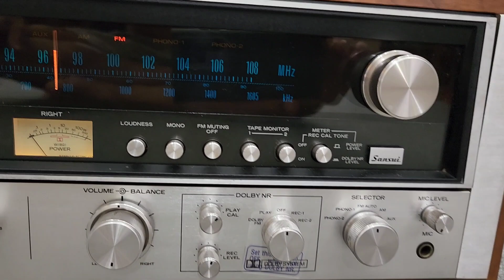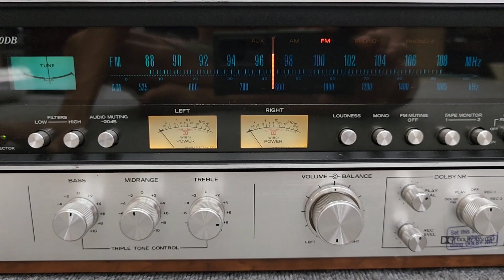Amply Nghe Hay Bày Đẹp SANSUI 8080DB Vàng óng 7 Màu . Lh e MC 0978.338.114